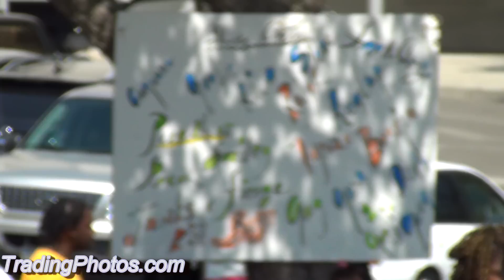Back To School Concert 2011 Part 4of 4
"Devyn" host Back To School Concert concert"

Produce A 2